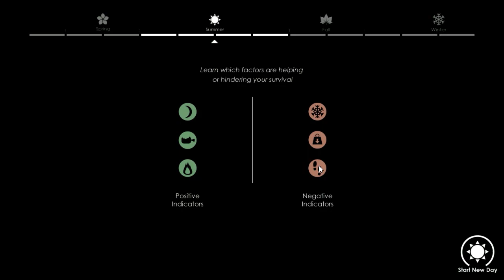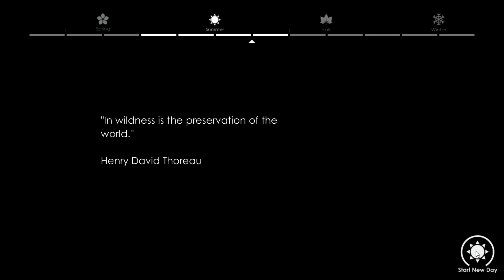Coelhos Dibradores - On My Own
◘Conheça os Galudos ◘

Δ